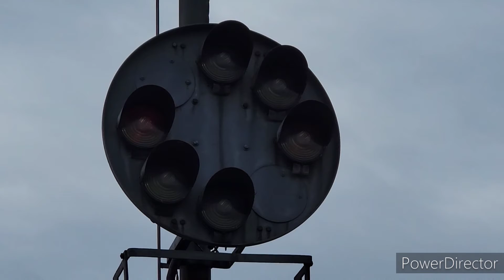The Baltimore and Ohio CPLs of Deshler, Ohio